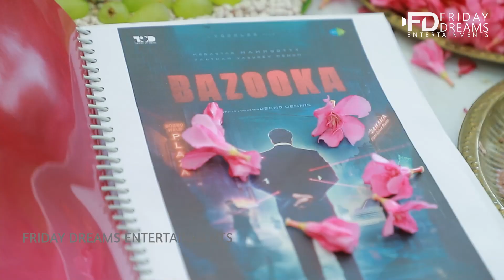ത്രില്ലെർ ചിത്രവുമായി മമ്മൂക്ക - ഡീനോ ഡെന്നിസ് "ബസൂക്ക"പൂജ | Mammooty Movie ‘Bazooka’ Pooja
'Bazooka' is reportedly mounted on a massive budjet, and is billed as a mass thriller. Written and directed by Deeno Dennis, ‘Bazooka’ also has Tamil filmmaker-actor Gautham Vasudev Menon in a pivotal role. Shine Tom Chacko too is reportedly part of the cast, however, the makers are yet to make an official announcement.
On the technical front, Nimish Ravi has roped in as he cinematographer, and Nishadh Yusuf is the editor. The music for the film will be scored by Midhun Mukundan.